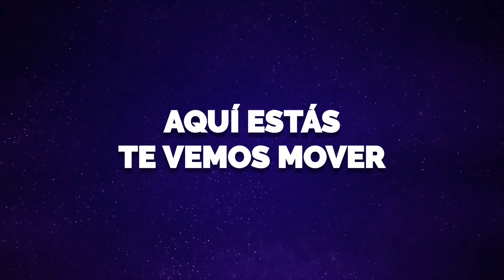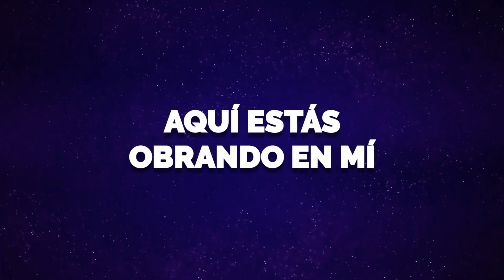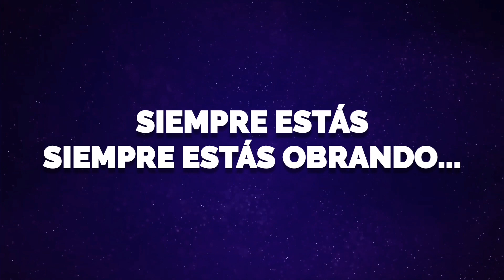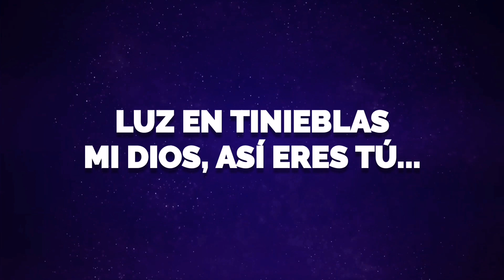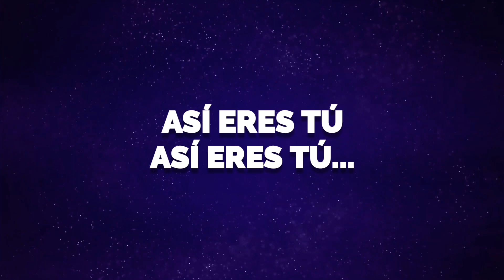Aquí es estás (Pista + Letra)